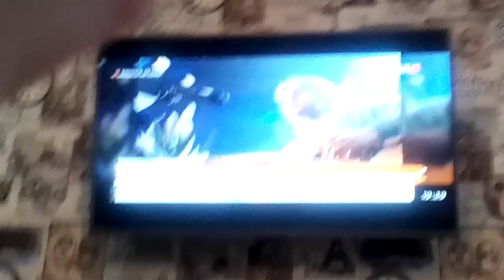Фрагмент Эфира Bridge TV (12.04.2023)